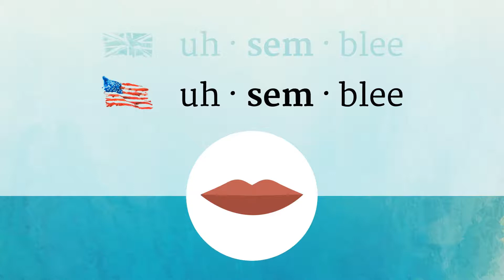ASSEMBLY pronunciation • How to pronounce ASSEMBLY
How to say Assembly in British English and American English?